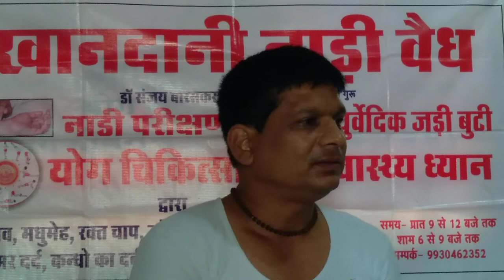योग और आयुर्वेद दर्शन🙏🏻रोग और दु:ख के लिए जिम्मेदार कौन है ?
योग और आयुर्वेद 🙏🏻रोग और दु:ख के लिए जिम्मेदार कौन है ?